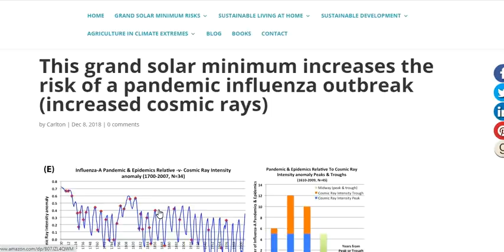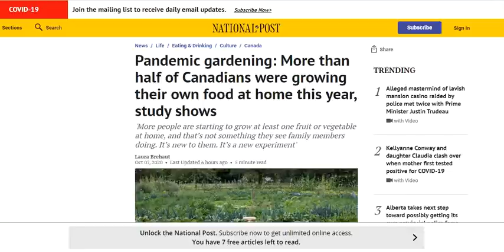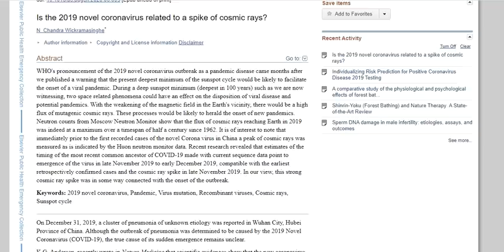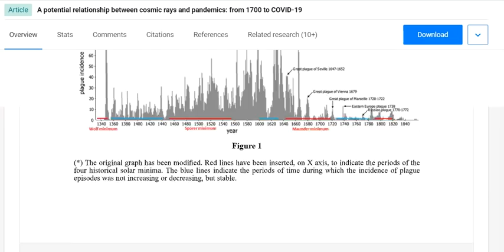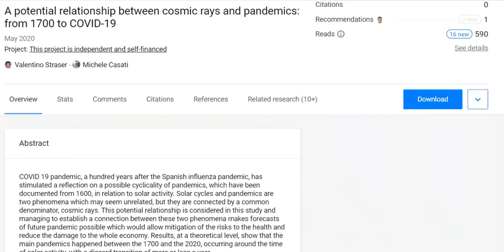A Potential Relationship Between Cosmic Rays and Pandemics: from 1700 to COVID-19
Pandemic gardening: More than half of Canadians were growing their own food at home this year, study shows
A Historical Epidemic Has Been Making a Scary Comeback Due to a Bacterial 'Clone'
Is the 2019 novel coronavirus related to a spike of cosmic rays?

Take A Break From The Insanity And Reset Yourself Join Our New Channel!!

15 Seeds To Sow For Food in Less Than a Month

Bitcoin: 17NV3vtcQhRnsRnjckCcYkKVEUcnirKQ62